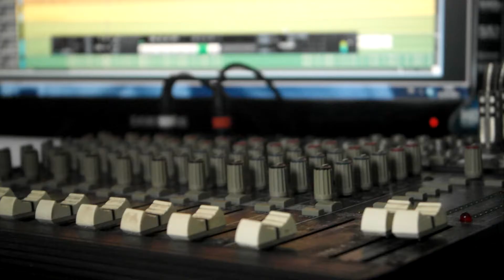Launch Pad Arts | I Am Marco | October 28th Promotion